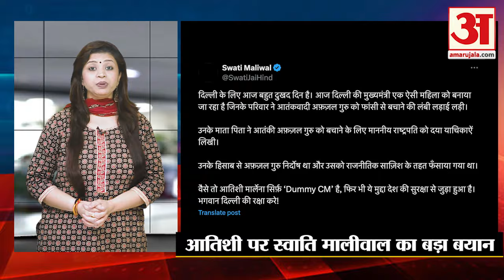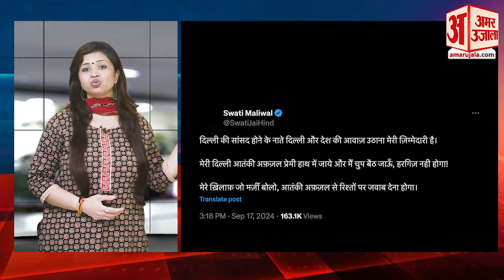Atishi New CM In Delhi: Swati Maliwal राज्यसभा से देंगी इस्तीफा? Arvind Kejriwal Resignation । AAP